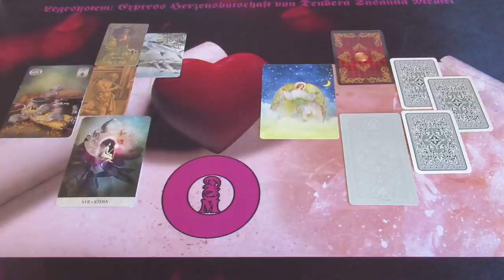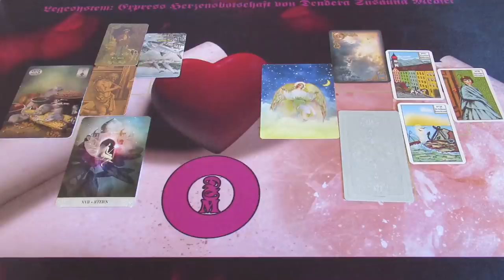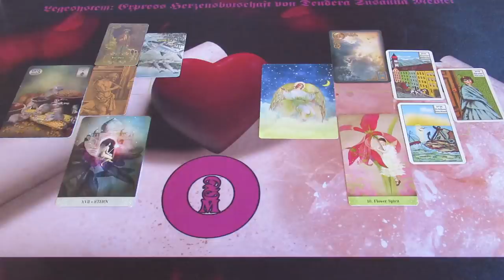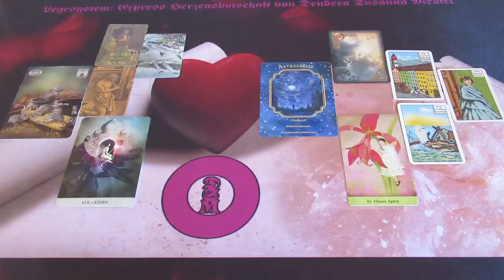TE vagy számára a nagy szerelem❣ 💖SZERELMI ORAKEL💖